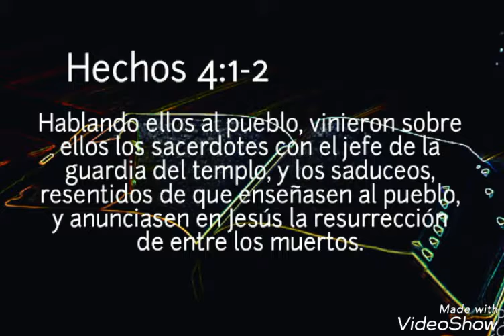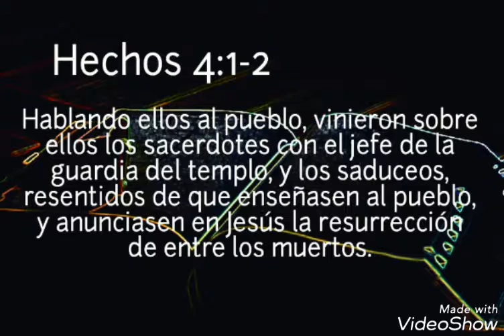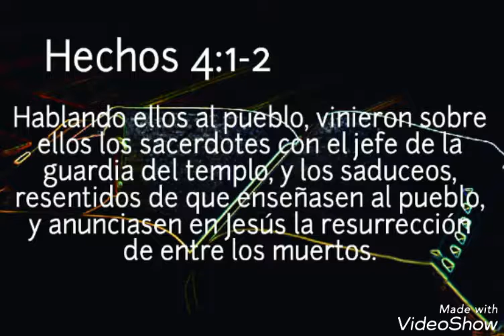El surgimiento de la oposición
Hechosn4:1-2 Hablando ellos al pueblo, vinieron sobre ellos los sacerdotes con el jefe de la guardia del templo, y los saduceos, resentidos de que enseñasen al pueblo, y anunciasen en Jesús la resurrección de entre los muertos.